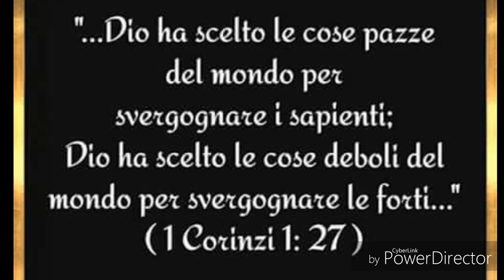AVVICINATI ALLA PAROLA, ESSA È LA RIVELAZIONE DI DIO.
ALLELUYAH SOLO CRISTO SALVA